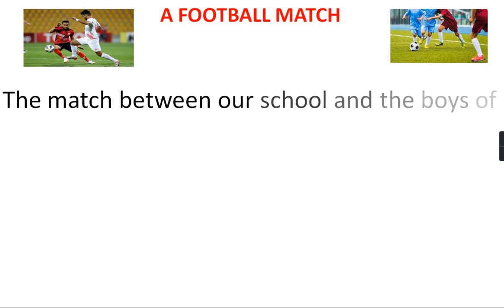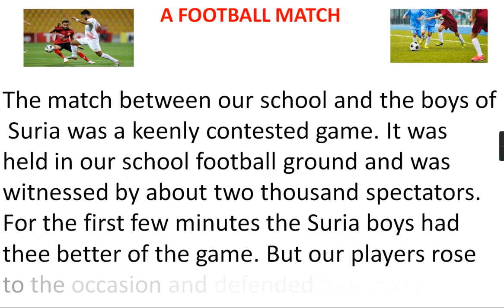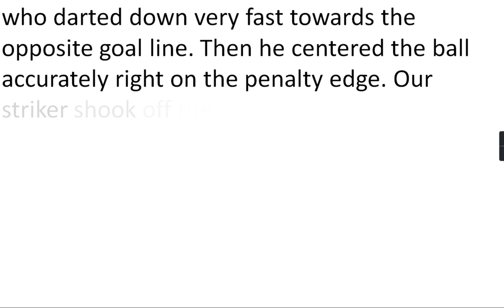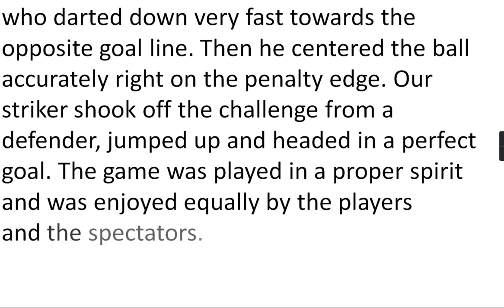write a paragraph on A football match | new paragraph on football match